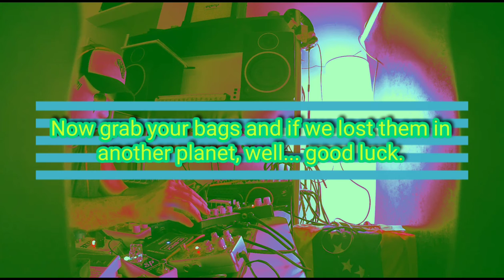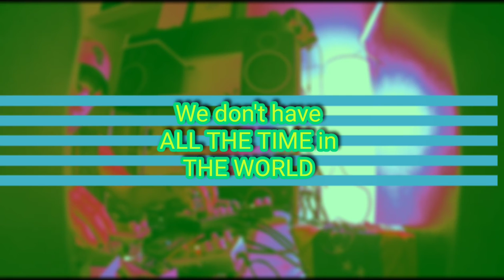Shh... - SOLAR SYSTEM AIRLINES | EXPERIMENTAL MUSIC